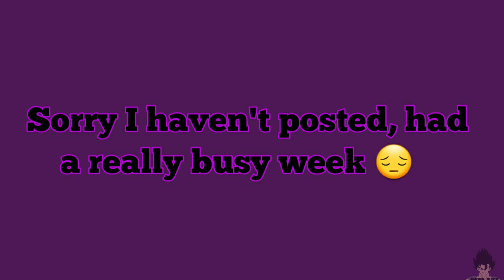NEW Galactic Prisoner Arc Coming to Dragon Ball Super | Broly Full Power Coming to Xenoverse 2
New arc coming to Dragon Ball Super, The Galactic Prisoner. Piccolo and Cell confirmed for Jump Force.

Again I apologize for not uploading, I had a busy week.